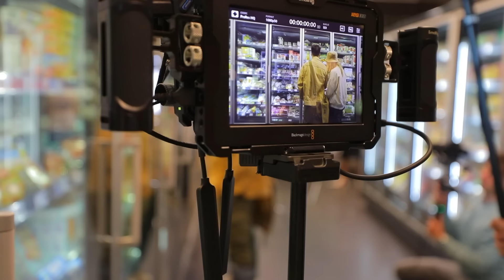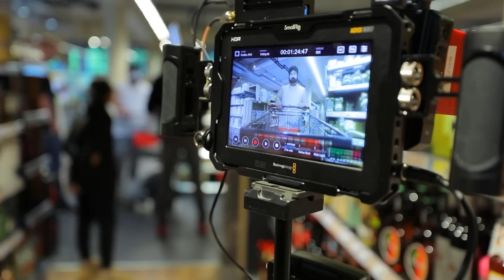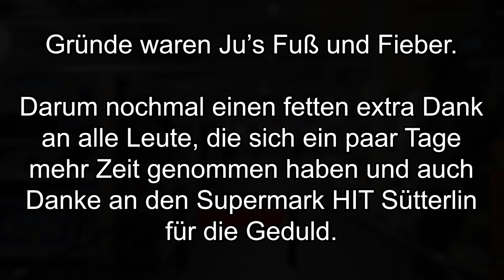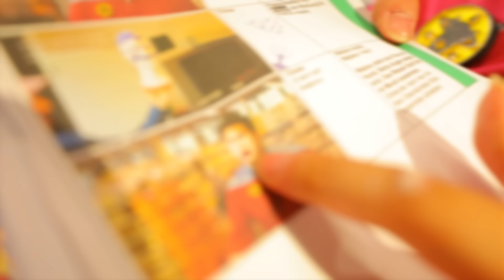Was alles im Supermarkt passiert ist (BTS Mann im Mond Akt 2)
Heute erfahrt ihr alles was im Supermarkt beim Mann im Mond Dreh mit Julia, Malte und Bodyformus passiert ist.

🌕 Großer MARRY RESTOCK ab Freitag 06.10. bei Eternal God! Sagt nicht, dass ich euch nicht vorgewarnt habe, wenn dann wieder alles weg ist

Ein besonderer Dank geht heute an alle Statisten, die den Supermarkt mit Leben gefüllt haben und uns dafür viele Sonntage Zeit geschenkt haben.

*Ein weiterer besonderer Dank geht an Frau Lhou Santiago und ihren Chef Ben Sütterlin vom Hit Sütterlin (neben dem Aachener Tivoli Stadion), dass wir so oft bei euch drehen und nerven durften:

🔴 Akt 3 kommt am ??.10.2023 auf @julienbam

🔴Unsere eigene Reaction auf @JUcktmichnicht

*Werbekennzeichnung